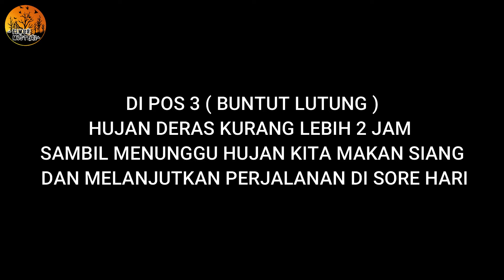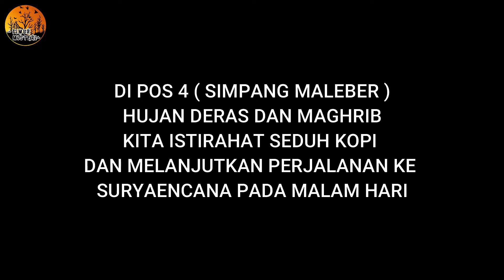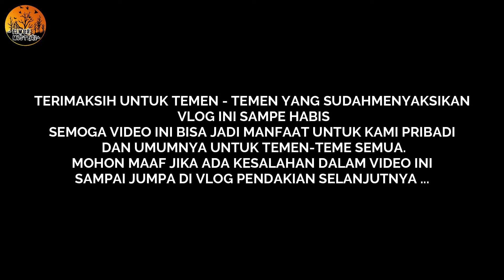REKOR !!! PERJALANAN TERLAMA-VLOG PENDAKIAN GUNUNG GEDE PANGRANGO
Video vlog pendakian pertama kita ke gunung gede pangrango,
Semoga video ini bisa buat pelajaran untuk kami pribadi, dan khusus nya untuk teman-teman semuanya.
Mohon maaf apabila ada kesalahan, karna ini video pertama kita mendaki skaligus membuat vlog, mohon dimaklum adanya .
terima kasih